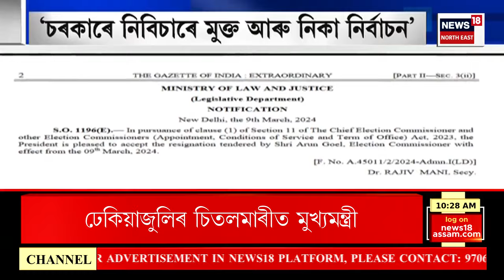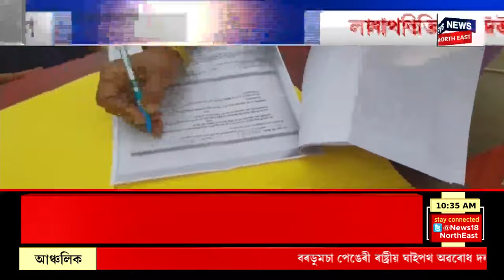BIG BREAKING | ঢেকিয়াজুলিৰ চিতলমাৰীত সৌৰ শক্তি প্ৰকল্পৰ ভূমিপূজন মুখ্যমন্ত্ৰী হিমন্ত বিশ্ব শৰ্মাৰ